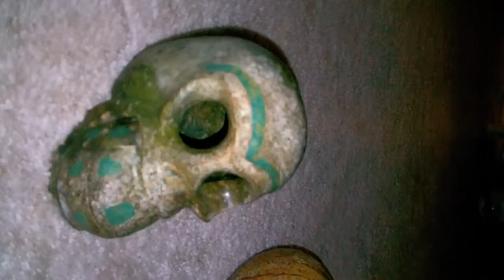13 Crystal Skull Gathering, Angel Valley Sedona 7th of Nov 2011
13 Crystal Skull Gathering, Angel Valley Sedona 7th of Nov 2011